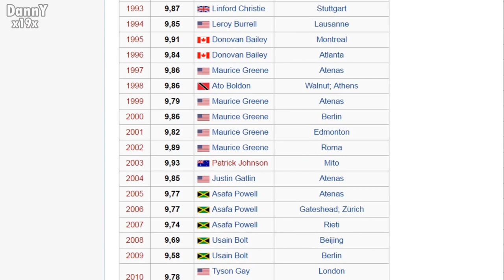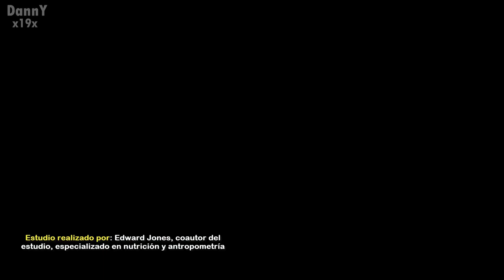PORQUE los ATLETAS NEGROS son mas RAPIDOS que los BLANCOS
ATLETAS de raza negra vs raza blanca , JUGADORES RAPIDOS 2022, MBAPPE, BOLT